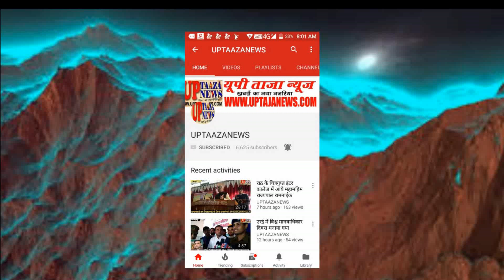बांदा में नवरात्रि पर किया गया डांडिया नृत्य का आयोजन